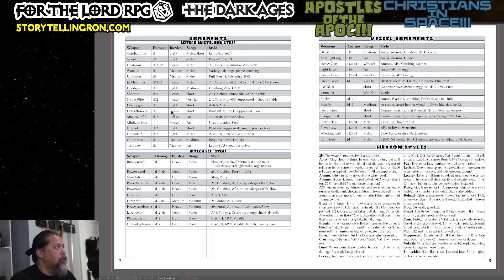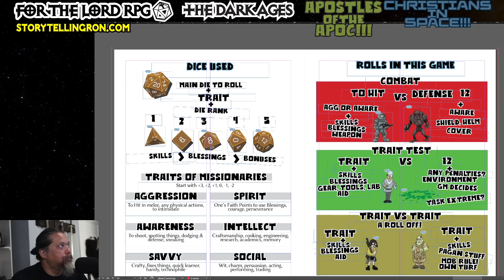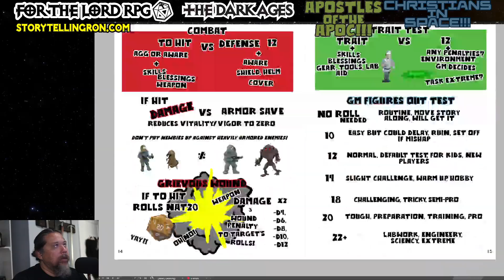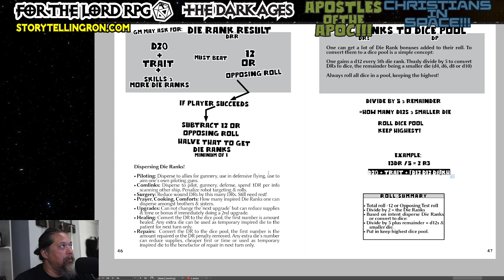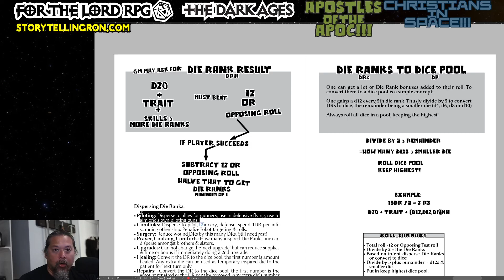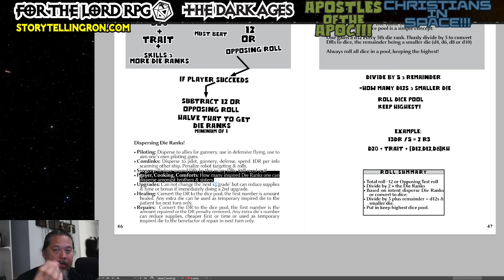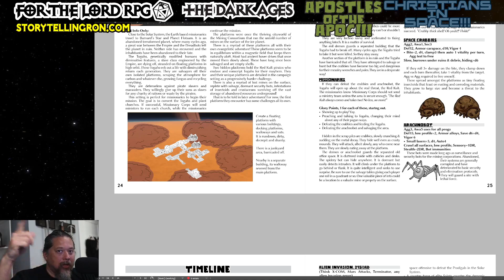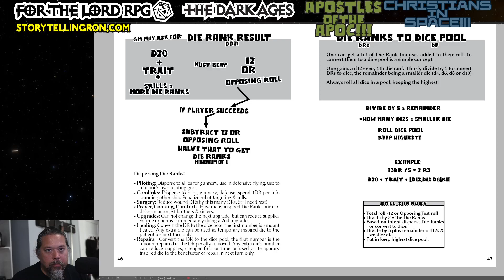How To For The Lord RPG Dice Mechanics